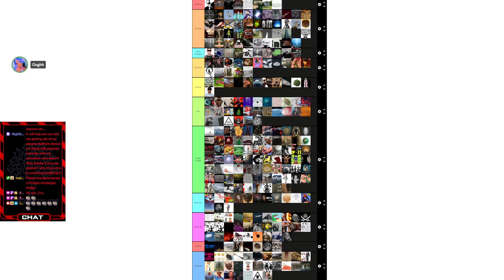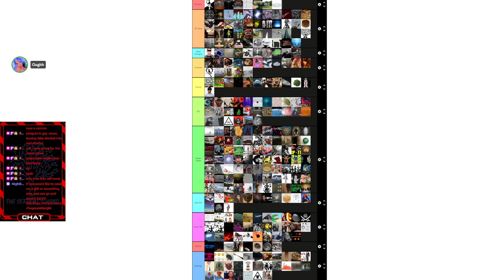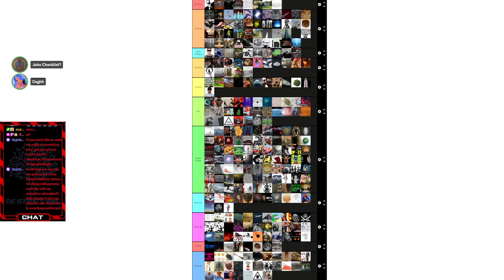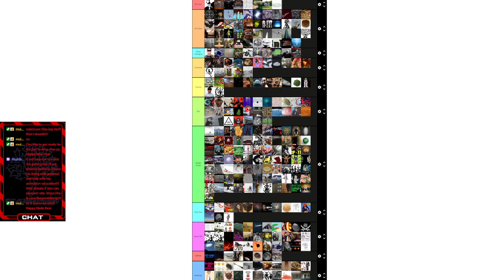Keter Tier Listing Funtime!!! VOD